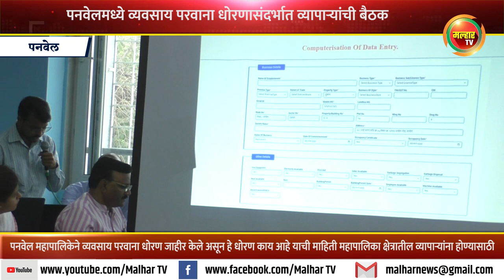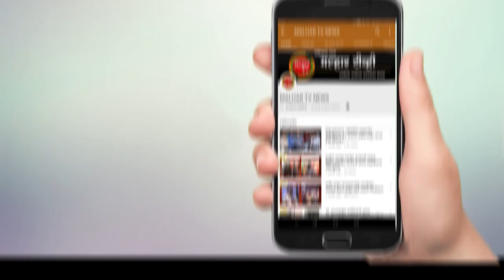पनवेल महापालिकेने जाहीर केलेल्या व्यवसाय परवाना धोरणासंदर्भात व्यापार्‍यांना माहिती होण्यासाठी बैठक